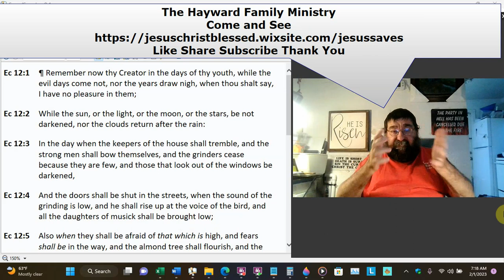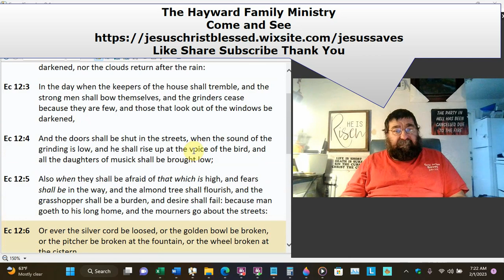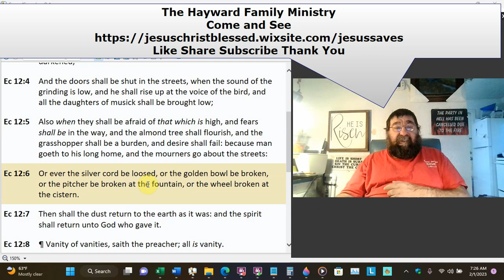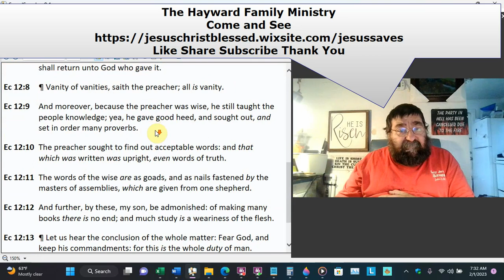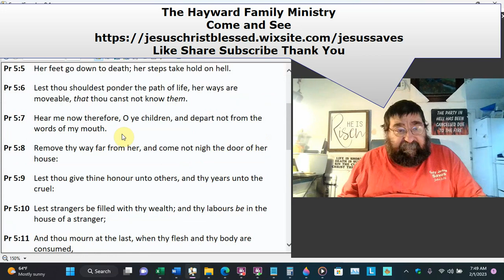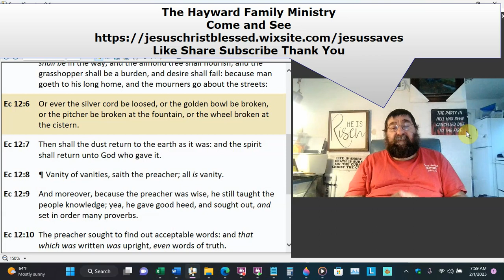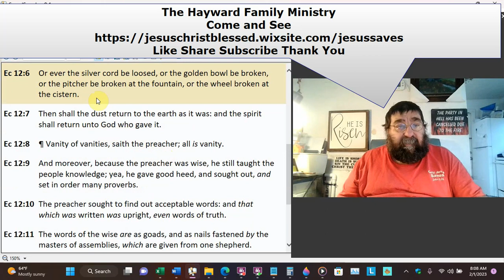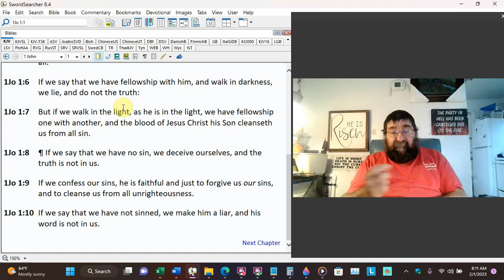Aging Elders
Solomon imparts wisdom on the facts and art of aging.
We all do it; we grow older every year, and if the rapture doesn't occur, we shall all eventually die.
Senior citizens may be in a stage of life known as the "golden years."